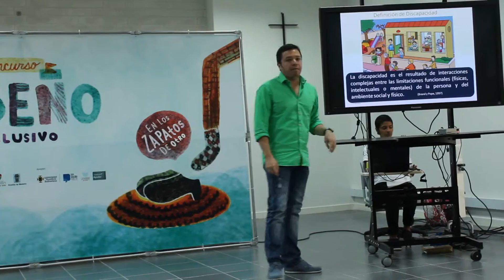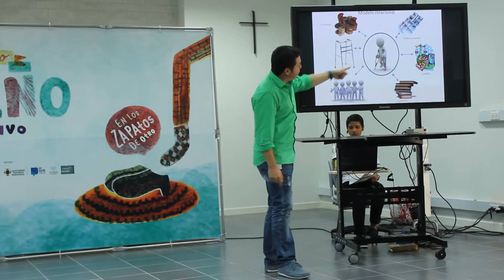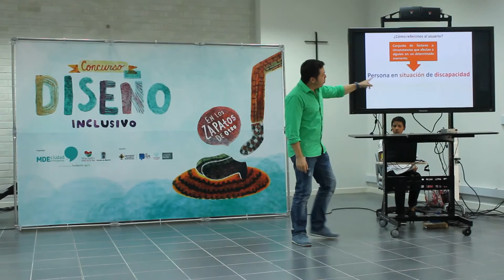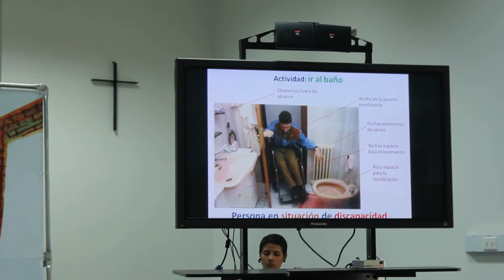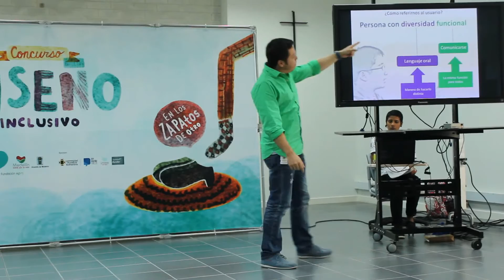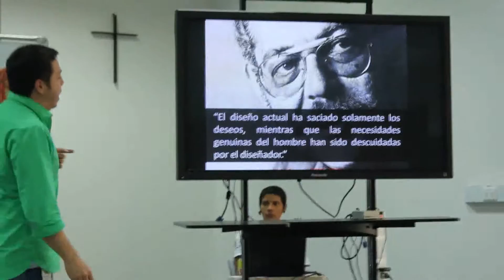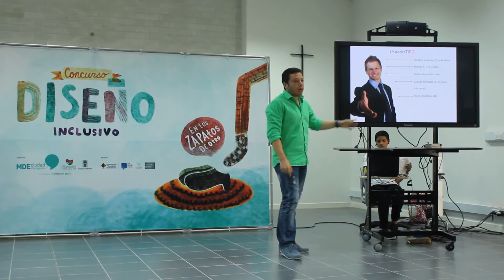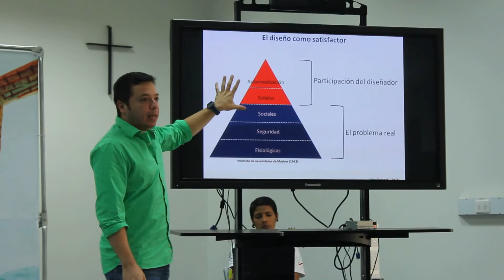Discapacidad y Diseño Inclusivo 1 de 3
Gustavo Adolfo Sevilla nos habla sobre diseño para la discapacidad, iniciamos desde una sensibilización de que es la discapacidad, como referirse al usuario, como es posible trabajar el diseño incluyente, que son los productos de apoyo y mucho mas.  Esta charla se dio durante el lanzamiento del 1er Concurso de Diseño Inclusivo MDE Ciudad Inteligente.  Video parte 3 de 3